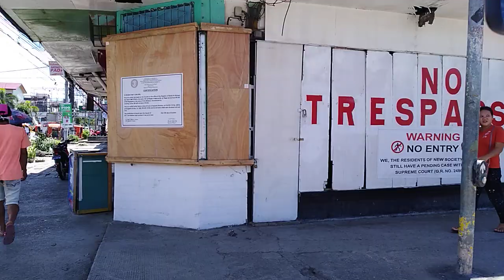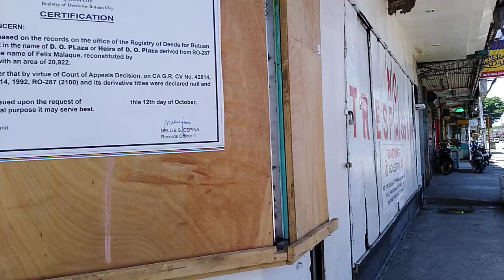Late upload LAST DAY BEFORE LOCKDOWN IN NARRA ROAD BUTUAN CITY PHILLIPINES